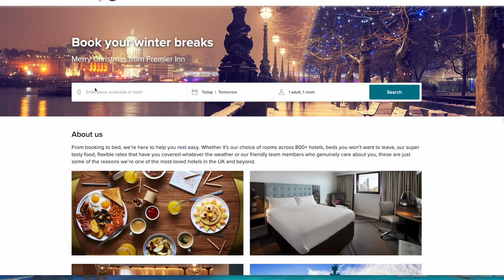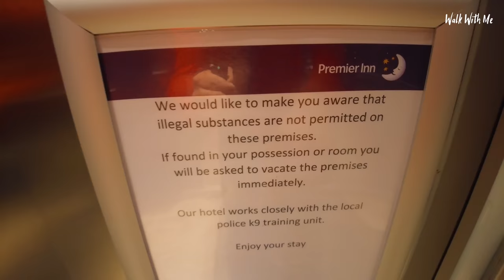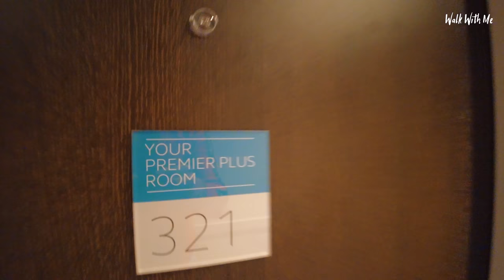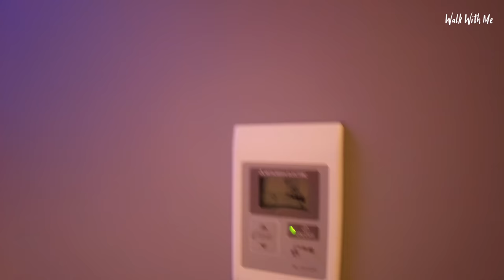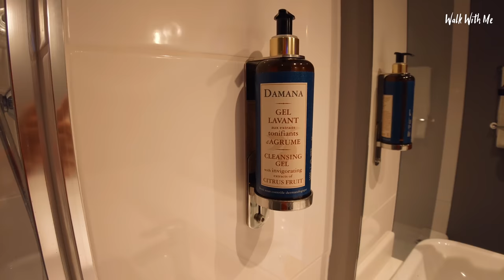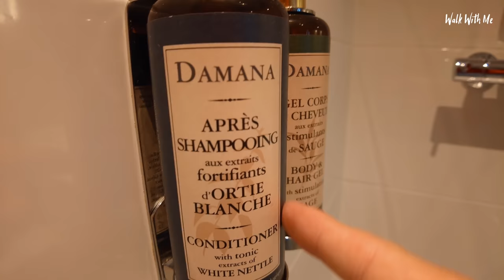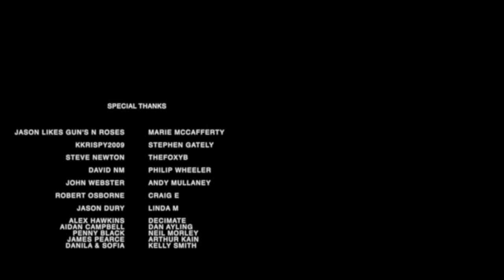I Stay In A Premier Inn PLUS Room - Are They Worth Paying Extra?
I've been asked by so many of you to check out the Premier inn plus rooms to see if they are worth the money. Let's find out